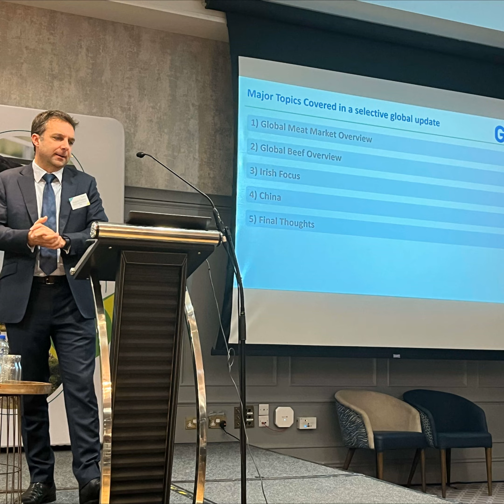The trends for beef prices in 2024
Rupert Claxton, Livestock Director from GIRA Consultancy (UK), is on this week’s Beef Edge podcast with his presentation from the Teagasc National Beef Conference giving an overview of the Global Beef Market and highlighting the likely trends for input prices as we move into 2024.